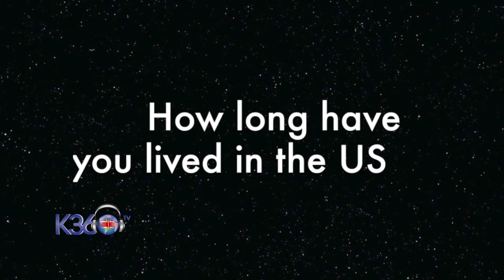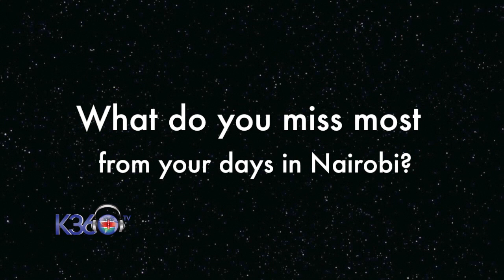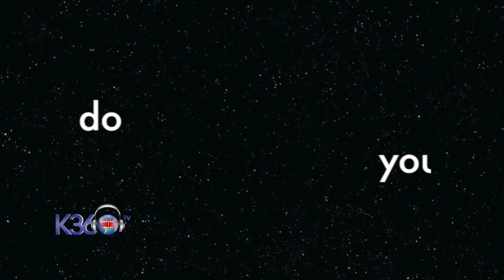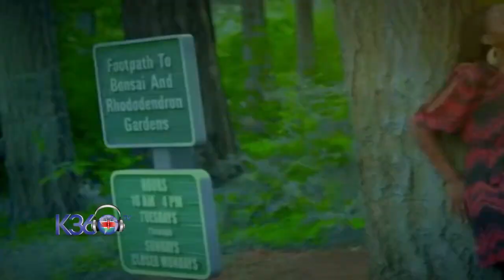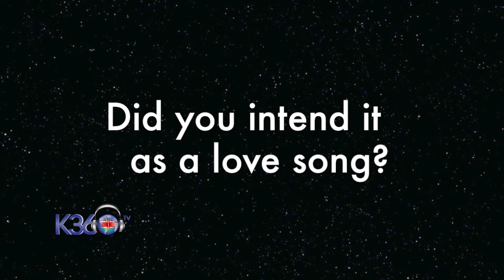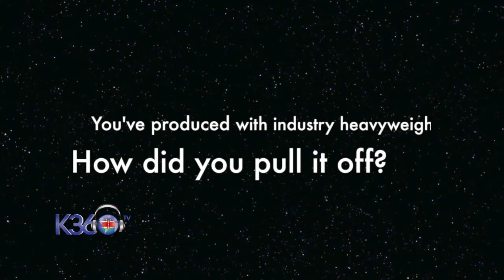PENZI AMANI - EXCLUSIVE INTERVIEW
She describes herself as a young woman who loves God, who loves people and is driven to pursue her purpose in life be it in ministry or business and excel in it while still enjoying God’s gift of life.

Meet Sharon Njuguna aka Penzi Amani. A Seattle-based gospel artist that’s setting the Diaspora gospel scene ablaze with message-filled tracks of hope, reconciliation and God’s steadfast love.

She states that she's loved music from a very tender age, “ I started singing when I was five years old, we would have functions at home and me and my cousins would do routines dances and we would sing together. I continued in school, I would perform during school functions, during Christian Union (CU) events and church services….”

While a new entrant into the gospel music scene in the Diaspora she has curved out a name for herself with a trio of gospel hits PENZI LIMETIMIA, YAHWEH and the latest single MILELE DAIMA that have been dominating the charts and resonating with a mixed listenership here in the US.

She says that her music is inspired by whats going on in her life and that of people around her. For Yahweh, Penzi Amani confides that she was going through a difficult time when she felt helpless. She adds that her writing is directly influenced by life, “Its experiences that i’ve had, to which i pursue God and then he deposit’s a word”.

And in Milele Daima who’s tone is distinctive from the previous tracks, she explains that while it conveys a romantic mood that could be used in a couples setting, the song is properly addressed to a love relationship between her and her God and that she actually wrote the song during a moment of prayer.

Based in Seattle Washington and now in her eighth year in the US, Penzi Amani and acknowledges that Diaspora life is not always a bed of roses and presents a lot of derailments from one’s dreams. She encourages fellow Diasporans and especially upcoming artists to hold on to their dreams and to not give up hope until they achieve their goals.

Penzi Amani is grateful to her Pastor Steve Ndegwa of Jubillee Covenant Center - Kent WA  (and where she sings with the worship team) for networking her with an A class production team of Billy Frank and award winning Nairobi-based video producer Jebril Blessing. Also in her thank list is Davies Chirwa of DC Productions who’s helped her acclimate to the industry’s intricacies to which she’s still a newbie.

As for now, she’s busy in the studio gearing up for her next release - coming out soon.